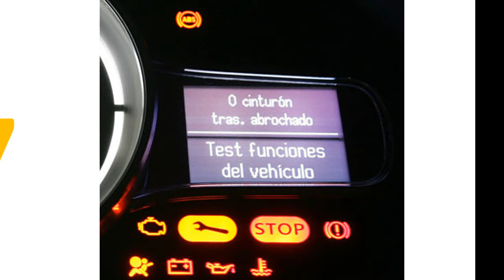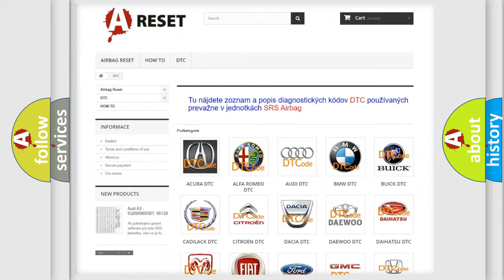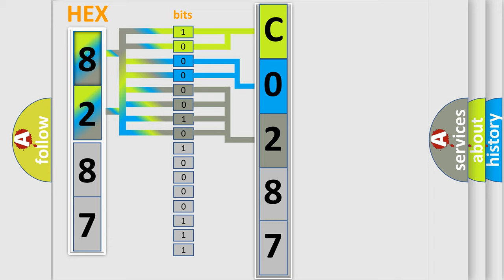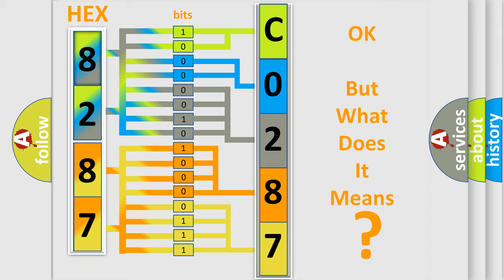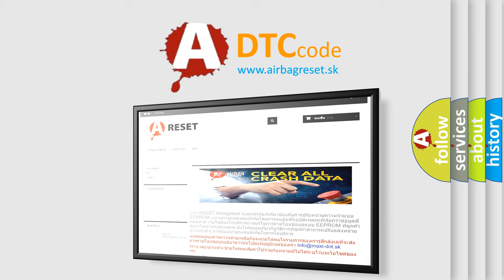DTC Saturn C0287-00 Short Explanation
Contents:
0:21 Basic DTC analysis according to OBD2 protocol standard.
1:48 Insight into programming
2:58 A diagnostically understandable description of the Diagnostic Trouble Code
3:05 Basic error definition

Make:
Saturn
Code:
C0287 00
Definition:
Invalid Request from ECM or Corrupted Data
Cause:
Faulty communication between key, SMARTRA and engine ECM
Failure Type: